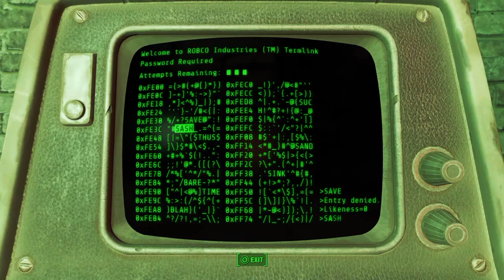Fallout 4 ep 1